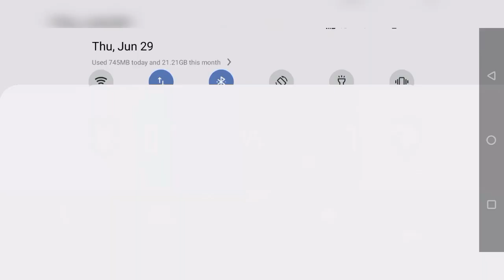FREE FIRE RANK PUSH WITH RAISTAR AND TOTAL GAMING